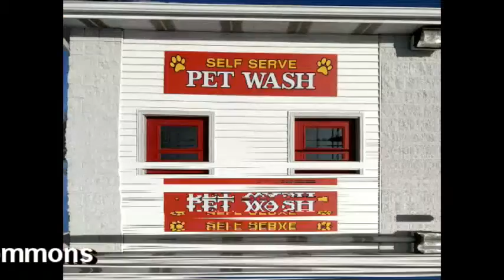NCTV45′S LAWRENCE COUNTY 45 WEATHER SATURDAY APRIL 4 2020